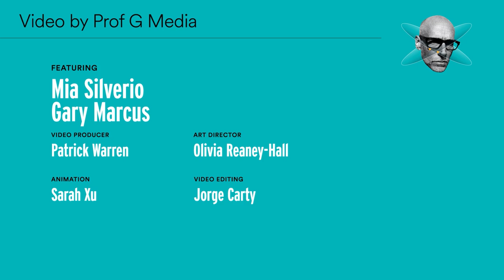Interview with NYU professor and Geometric Intelligence founder Gary Marcus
NYU professor and Geometric Intelligence (acquired by Uber) founder Gary Marcus shares his insights from the Congressional testimony on AI and  his views on Sam Altman and OpenAI. Mia and Professor Marcus discuss Altman’s “worst fear about AI,” how the technology should be regulated, and why Prof Marcus disagrees with Prof G.